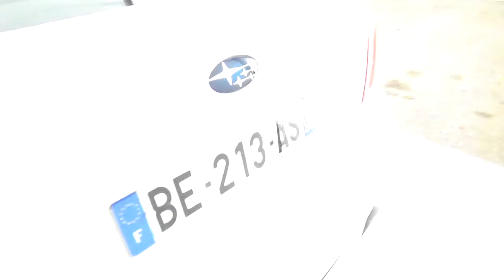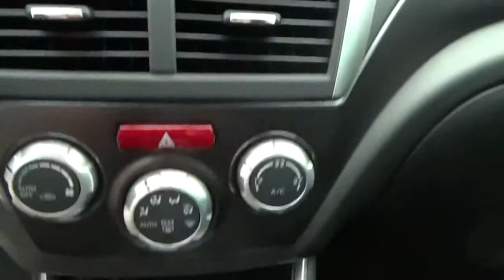SUBARU Impreza 2.5T WRX STI S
ou en concession